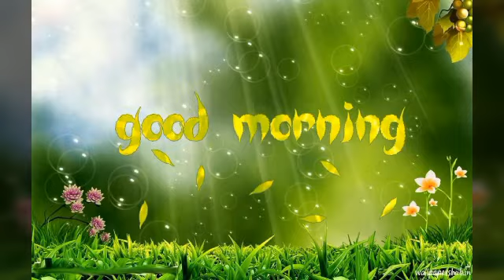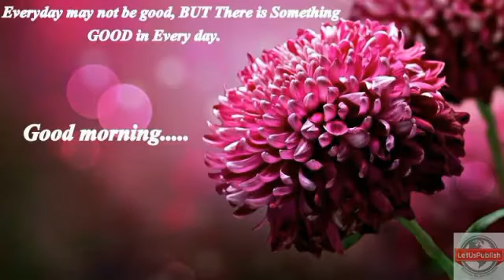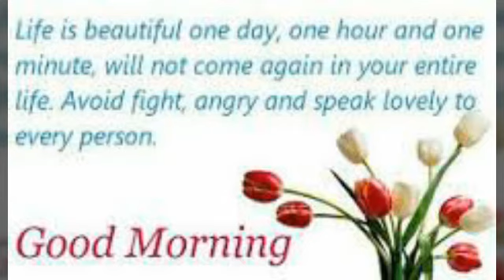Good morning pic, quotes, romantic, rose, song, status, thoughts, today, tea, video, song, flower,